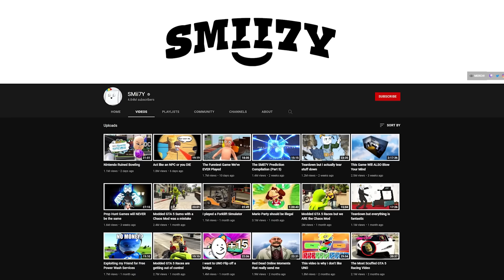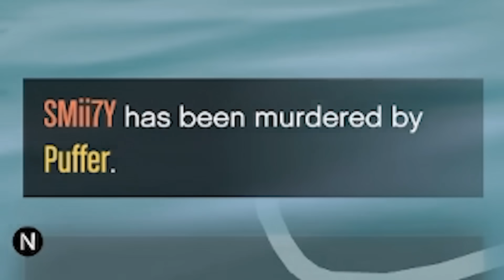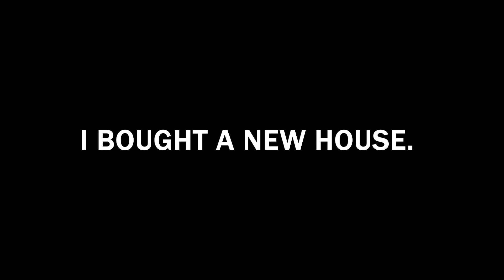Modded GTA 5 Free Roam is HILARIOUS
We finally tried a session of GTA 5 Modded Free Roam and it was fantastic